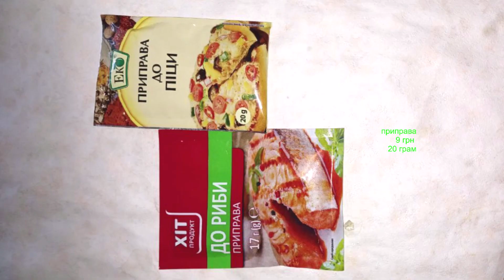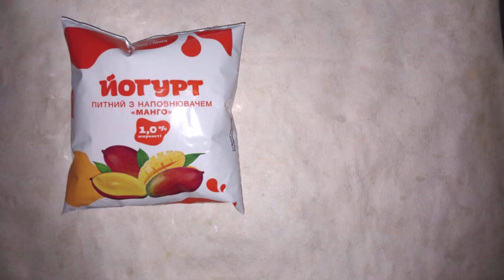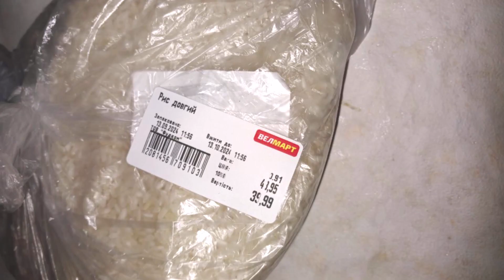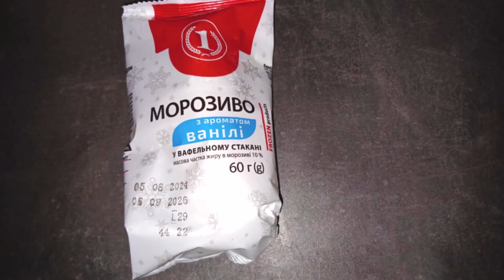Контроль цін-55: вересень 2025 р. Ціни на продукти. Super techno music! Крутая музыка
ЦІНИ вересень 2024#АТБ#Біла Церква#
Автор И ПОДБОР музики  – DJ dobryanskii

Доляр – 41.38 середній
Євро – 45.70 середній
Яйця – 18-26 грн. мінімум
Помідор – від 25 грн.
Цукор – 32 грн. кіло
Перець БІЛОЗІРКА – 20-26 грн. кіло
Банан – 6о грн.
Борошно з кукурудзи – 13 грн. кіло
Кнопки канцелярські – 11 грн. 50 штук
Гомілка – 69 грн. кіло
Шкарпетки дитячі – 10 грн. пара
Товстолобик – 160 грн. стек
Курка звичайна – 90 грн. кіло
Фарш свинячий – 135 грн. кіло
Приправа – 9 грн. 20 грам
Стегно куряче – 58 грн. кіло
Йогурт – 18 грн. 400 грам
Борошно пшеничне – 15 грн. кіло
Огірки домашні – 25 грн. кіло
Лимон – 74 грн. кіло
Часник – 120-160 грн. кіло
Путасу – 87 грн. кіло
Губка БАННА – 8 грн.
Пшоно – 16 грн. кіло
Цукерки «Кокос» - 140 грн.
 Ромашка – 14 грн. 20 пакетів
Цибуля – 12 грн. кіло
Яблука – 20 грн. кіло
Горіка – 35 градусів – 45 грн за 200 грам
Салака морожена – 72 грн. кіло
Цукерки СУФЛЕ – 135 грн. кіло
Батончик РОШЕН – 13 грн. 38 грам
Крупа кукурузна – 14 грн. кіло
Бекон свинячий – 169 грн. кіло
Файл – 2 грн.
Фарш свинячий – 109 грн. кіло
Таблетки – Валеріана – 32 грн. за 20 шт. 30 мг
Вода РОГАТИНСЬКА – 6 грн. за 0,5
Вафлі ШОКОЛАДНІ – 120 грн. кіло
Кефір – 900 гра – 28 грн.
Каберне – віно-шмурдяк – 45 грн.
Сирок – 9 грн. 70 грам
Цукор – 28 грн. кіло